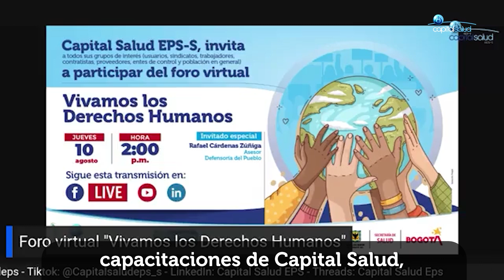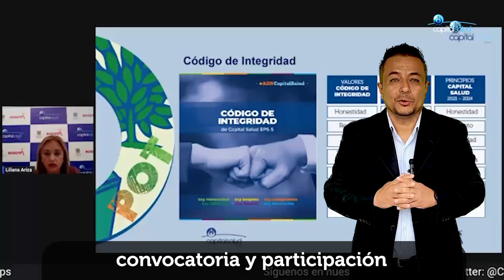Flash Informativo Capital Salud #17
📢😁➡️Llegó la entrega #17 del ⚡⚡Flash Informativo Capital Salud,⚡⚡ el boletín con las principales noticias de la semana.